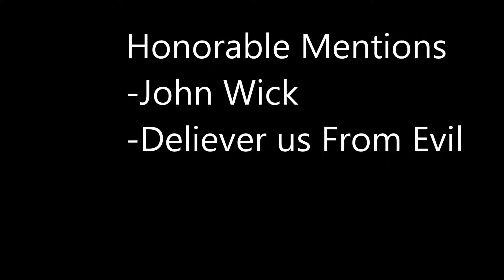The Hidden Film Gems of 2014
This is all based on opinion, so if you don't like these that's fine. Remember all film is subjective. I do all these videos for you fans.
Take:2 is owned by Kelsea tyler